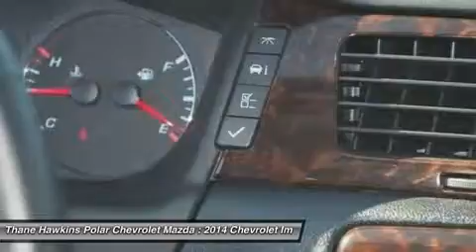2014 Chevrolet Impala Limited 402306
2014 CHEVROLET IMPALA LIMITED White Bear Lake, MN
Stock# 402306

1801 E Co Road F

GM Certified Vehicle! Your quest for a gently used car is over. This gorgeous-looking 2014 Chevrolet Impala Limited has only had one previous owner, with a great track record and a long life ahead of it. GM Certified Pre-Owned means you not only get the reassurance of a 12mo/12,000-Mile Bumper-to-Bumper limited warranty, but also a 2yr/24,000-Mile Standard CPO Maintenance Plan, up to a 5-Year/100,000-Mile, $0 Deductible, Fully Transferable, Powertrain Limited Warranty, a 172-point inspection/reconditioning, 24/7 roadside assistance, Courtesy Transportation, 3-Day/150-Mile Customer Satisfaction Guarantee, 3 month trial OnStar Directions & Connections Service if available, SiriusXM Radio 3mo trial if available, and a vehicle history report. This Impala Limited is nicely equipped with features such as LT Sunroof Package (Power Sunroof w/Sunshade and Universal Home Remote w/Overhead System), ABS brakes, Alloy wheels, AM/FM radio, Bluetooth